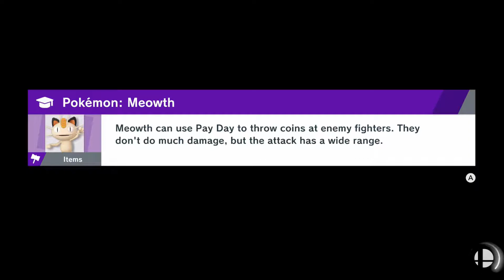World of Light: Episode 33 - Vampire Killer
(insert cliche "What is a Man?" quote)